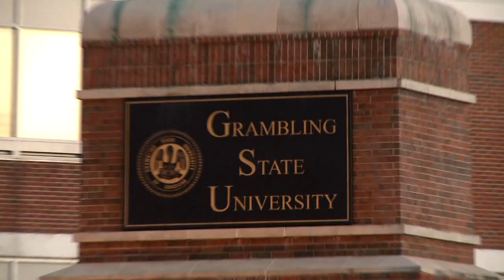GRAMBLING Airs Nov 7